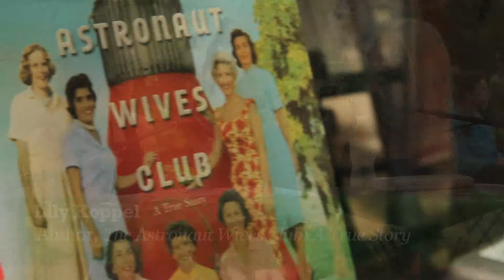Bryant Park Reading Room: Lily Koppel, The Astronauts Wives Club, with Alina Simone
Bryant Park Reading Room
Word for Word Author
Lily Koppel, The Astronaut Wives Club: A True Story
Hosted by Alina Simone, Singer, Writer, and Debut Novelist of Note to Self: A Novel

Inside story on the unbreakable friendships of the Mercury Seven astronaut wives and the formation of The Astronaut Wives Club.

HSBC has been the exclusive sponsor of the Bryant Park Reading Room since 2003.